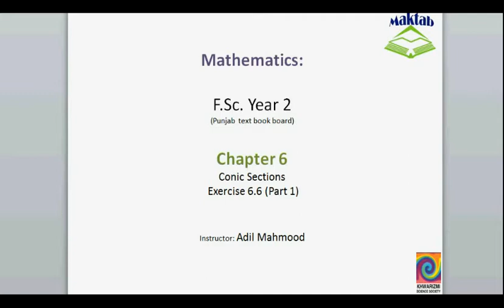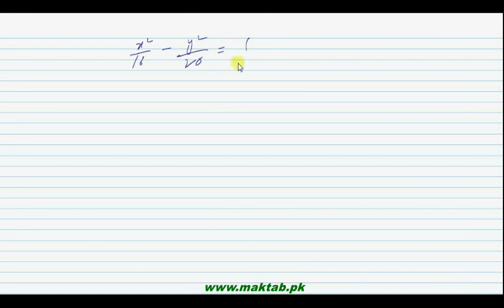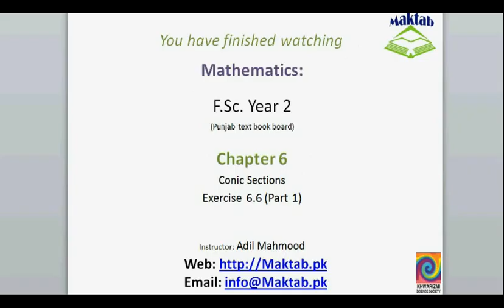FSc Math Book2, Ex 6 6, LEC 38; Q 1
This video lecture from Conic Sections (F.Sc. second year Mathematics) covers: Question number 1 of exercise 6.6. In this question we find the equation of hyperbola by using given conditions and sketch its graph. Find more e-learning material and educational video lectures in Urdu at maktab.pk. These videos are free to use for promotional and commercial purpose by keeping the credits to Maktab.